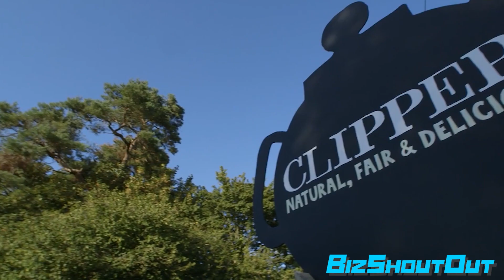How To Move The Planet Forward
In this BizShoutout we're talking about an awesome new food-tech startup Planet FWD as CEO Julia Collins focuses on building a brand around regenerative agriculture!

Where is the Sheriff?!!
Byte: @AlwinTheSheriff